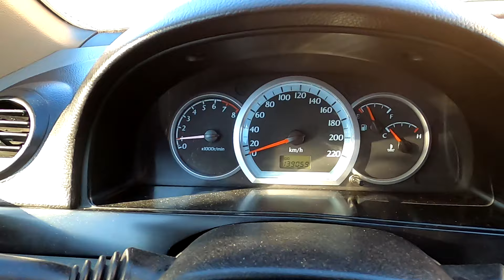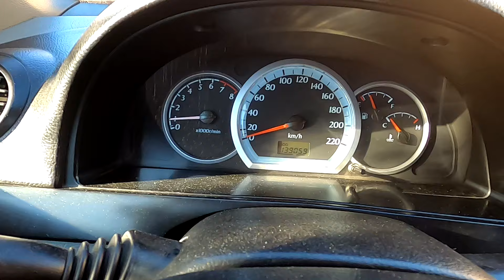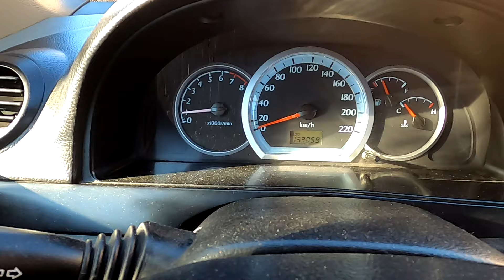Как просто определить забитую сеточку бензонасоса грубой очистки, на любом авто.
Как определить забитую сеточку бензонасоса, или фильтр грубой очистки топливного насоса, на любом автомобиле, я расскажу вам в этом видео на своём примере.
Я буду её менять уже второй раз за 3 месяца, почему так происходит и к чему это может привести? показано в данном видео ролике.
Симптомы при забитой сеточке бензонасоса, на всех машинах одни и те же поэтому, ролик подойдет как для Ваз, Лада так и для Шевроле ну и конечно же китайских авто Чери.
Одни из симптомов это повышенный расход топлива, машина дергается при разгоне, плохо набираются обороты.